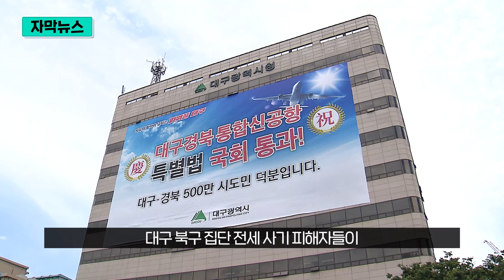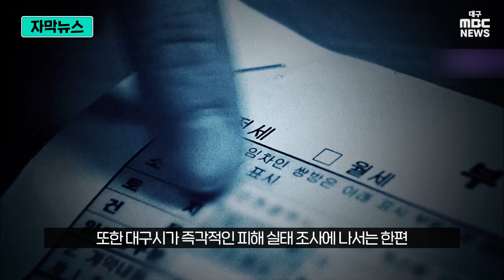전세 사기 대구 곳곳 속출···속 터지는 피해자들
대구 집단 전세사기 속보로 시작합니다.

대구 MBC가 집중 보도한 대구 북구 뿐 아니라 전세사기가 대구 전역에서 속출하고 있습니다.

하지만 최근 국회 본회의를 통과한 전세사기 특별법은 이름 뿐, 이렇다할 실효성이 없다는 지적을 받습니다.

상황이 좀처럼 해결될 기미가 없는 가운데 피해자들이 비상대책위원회를 꾸리고 문제 해결에 직접 나섰는데요.

대구시가 즉각적인 피해 조사를 하고 선제적인 지원 대책을 마련해야 한다는 목소리가 커지고 있습니다.

보도에 심병철 기자입니다.